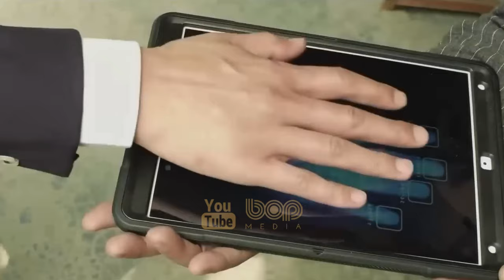معرفی فیلم سینمایی مار مرگبار دوبله فارسی ۲۰۲۲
|  فیلم سینمایی مار مرگ دوبله فارسی ۲۰۲۲  |

یک ثروتمند با همکاری یک معلم زیست شناسی به منظور نجات دختر بیمارش به گروهی از دانشمندان می پیوندد که در جستجوی گیاهی به نام «میوه زندگی» در اعماق یک جنگل پنهان هستند. با این حال، چیزی که آنها کشف می کنند بسیار فراتر از آن چیزی است که تا به حال تصور می کردند